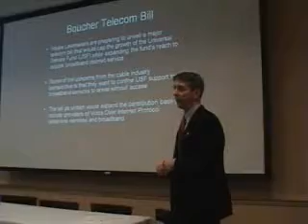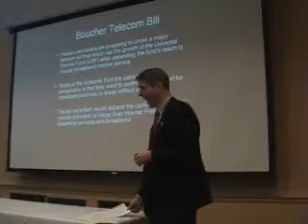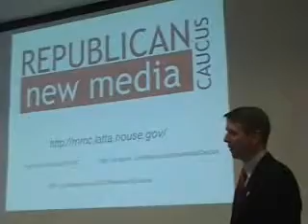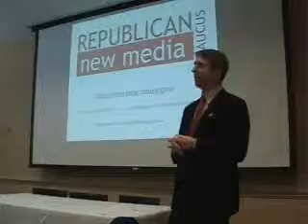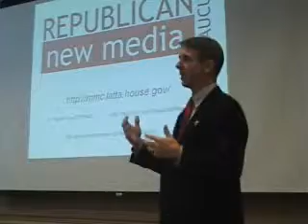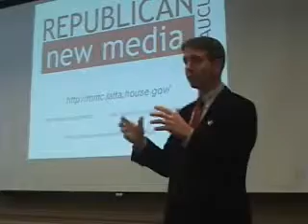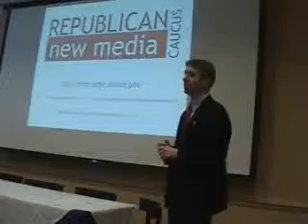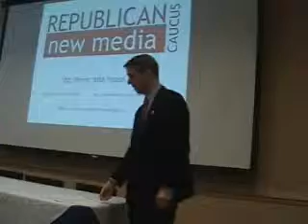Rob Wittman Talks about 'New Media' - Part II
U.S. Representative Rob Wittman (R-VA1), a member of the new GOP "New Media Caucus," talks about new media at a gathering of bloggers known as Virginia Blogs United at Christopher Newport University in Newport News on Saturday, November 21, 2009.  (Part 2 of 5 parts)